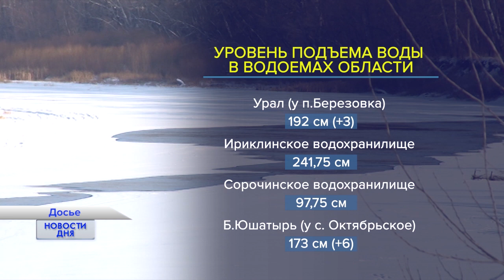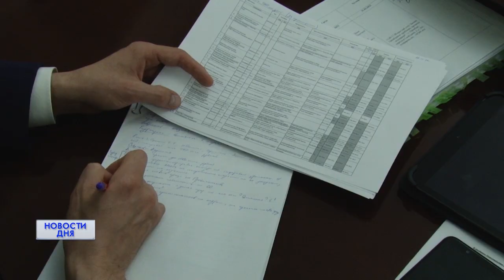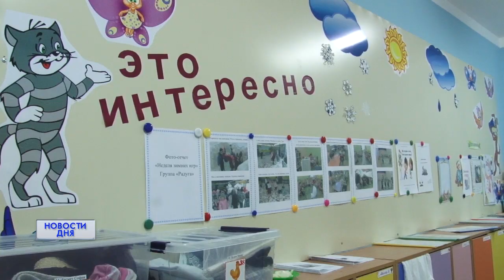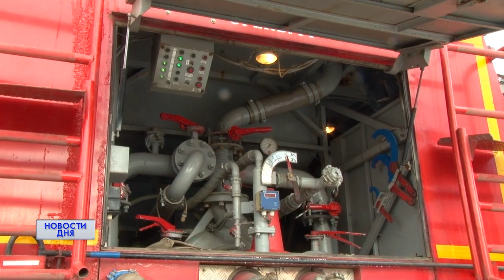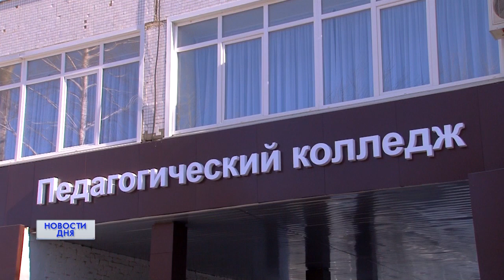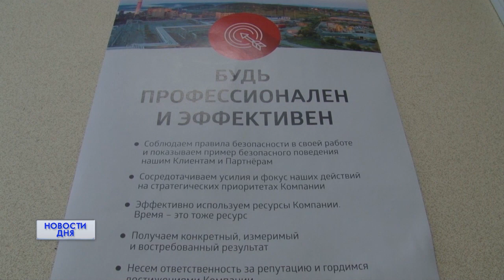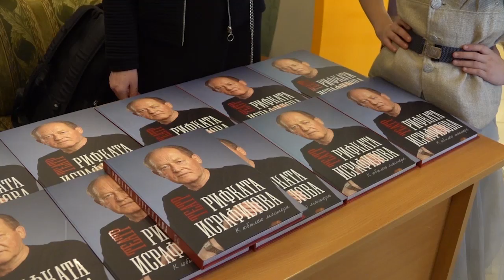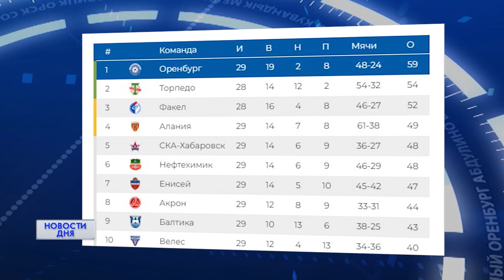Новости дня 28.03.22 19:00